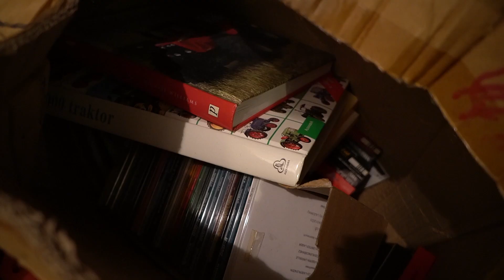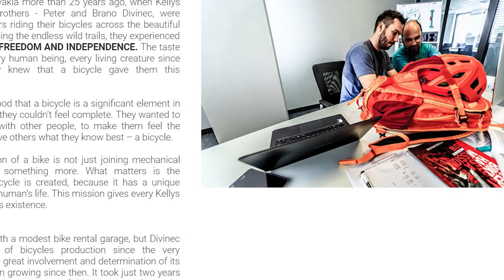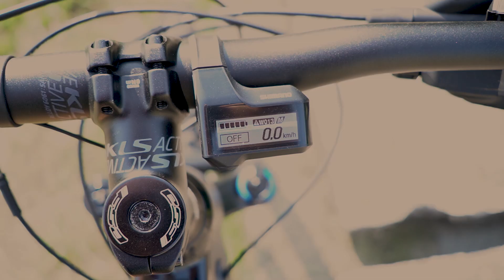Bicikli 1,2 millióért?!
A videó termékmegjelenítést tartalmaz, a megjelenített termék, a Kellys Tygon 70 adatai pedig itt találhatók